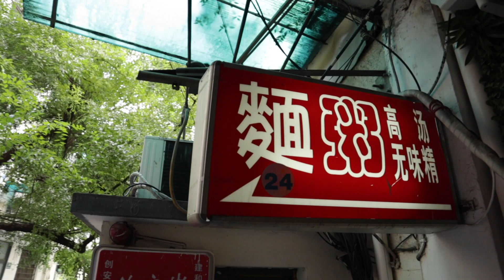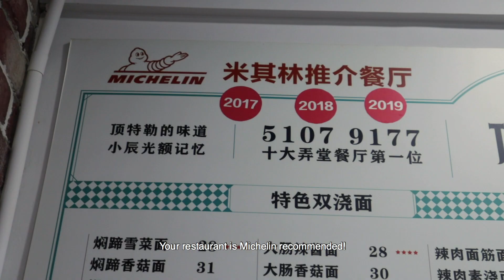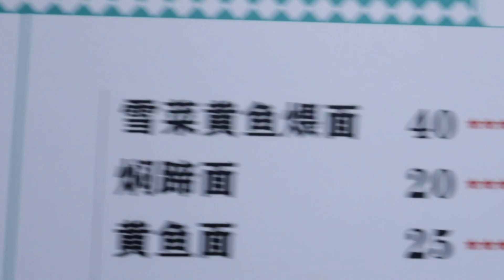$6 Michelin Noodles at Shanghai Hole in the Wall -- 24 hour authentic Shanghainese noodle spot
Come along with us as we try a Shanghai classic -- Yellow Croaker Noodles (huangyumian) -- for roughly $6 at a Michelin recommended hole in the wall in Shanghai. Do these noodles live up to their Michelin hype? Just watch and see!